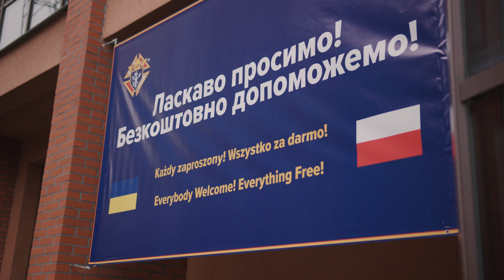Unity in Ukraine and Poland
Meeting with Church and government leaders, local Knights and displaced families during  his second trip to Poland and Ukraine this year, Dec. 2-6, Supreme Knight Patrick Kelly offered a message of solidarity and a promise of continued support for victims of the war in Ukraine. He also witnessed firsthand some of the many charitable works coordinated by the Knights of Columbus and supported by the Order’s Ukraine Solidarity Fund.